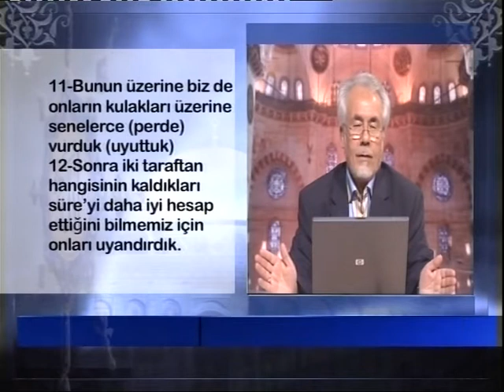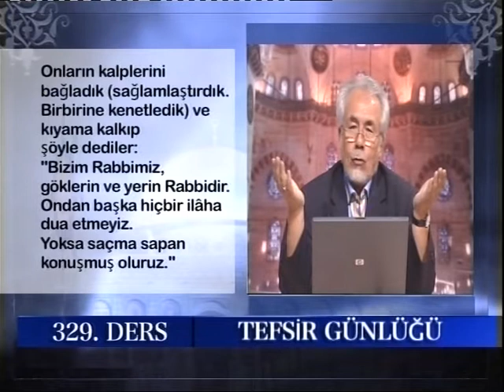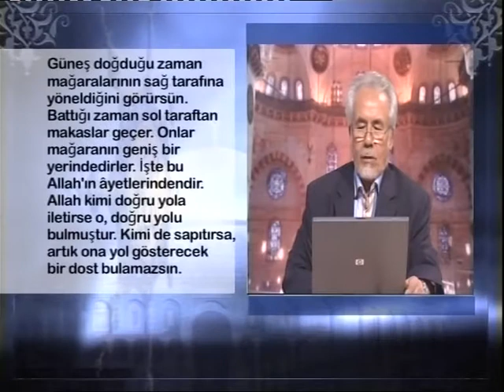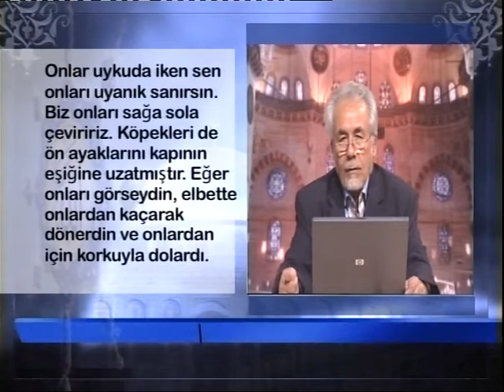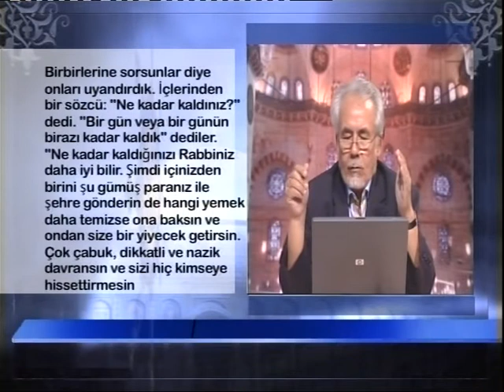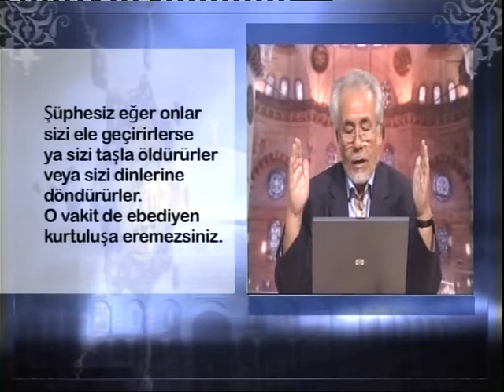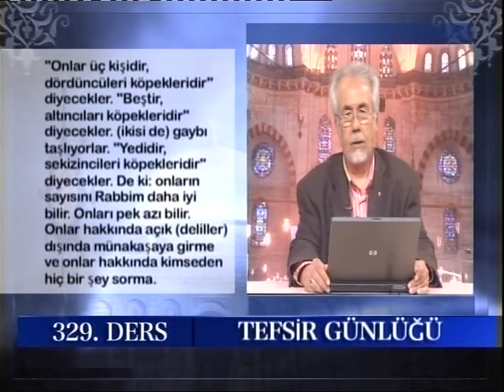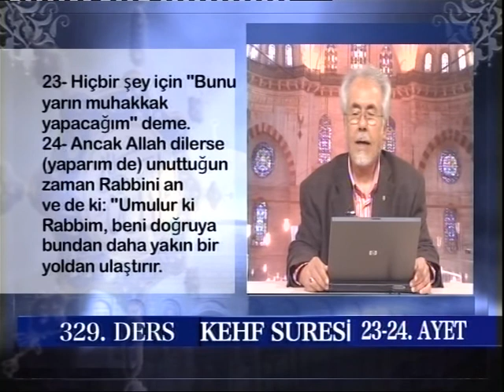Kehf Suresi 11 24 Tefsiri Mahmut Toptas Tefsir Gunlugu 329